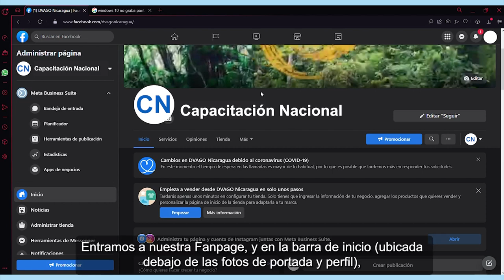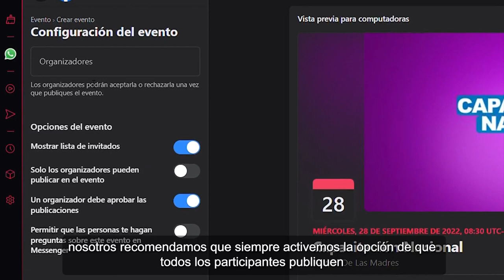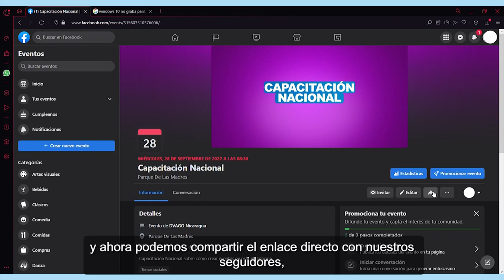Crear Eventos En Facebook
Seguimos fortaleciendo conocimientos  y esta ves aprenderemos a crear eventos en Facebook; conoceremos como administrarlos, modalidades, características y elementos que nos brinda este apartado de Facebook